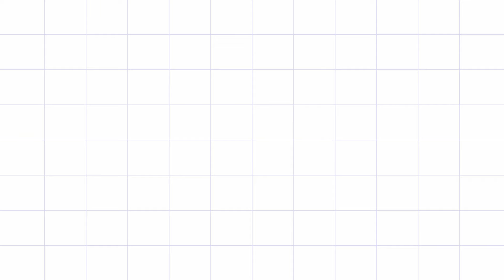Hot wings | Crispy Chicken Wings KFC Style |chicken pakora recipe | Tasty and Easy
ow to make yummy snacks. Cooking videos for begginers and kids.today I’ll show you how to make these Crispy Fried Chicken Wings.A perfectly balanced recipe with great taste. Try these lovely spicy chicken wings and enjoy with family.